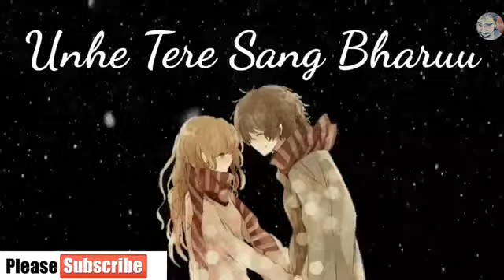Sad Whatsapp Video Status Song Hindi Romantic Songs Love Sad Emotional S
whatsapp stutus video,
whatsapp video,
whatsapp stutus,
whatsapp video stutus,
stutus of the whatsapp,
some whatsapp stutus,
whatsapp letest stutus,
30 sec stutus video,
new whatsapp stutus video hindi,
very emotional whatsapp stutus,
30 sec stutus video very sad,
stutus video very sad,
emotional video 30 sec,
stutus downlod,
whatsapp song video status,best attitude😎 whatsapp status video for boys,whatsapp status
whatsapp old song video status,